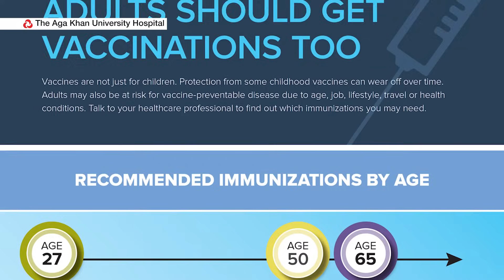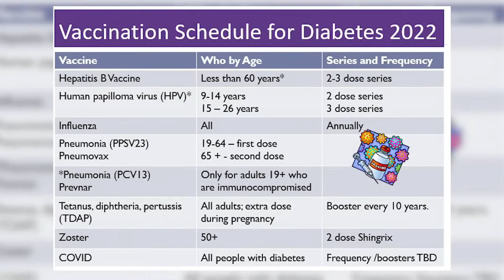Do adults require vaccines?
Do adults require vaccines? It is assumed that vaccines are only applicable to children and stop when they transition to adulthood. However, adults require vaccines too to prevent diseases, promote health as well as for travel purposes. Dr Jacob Shabani, Consultant Family physician tells us more about adult vaccines